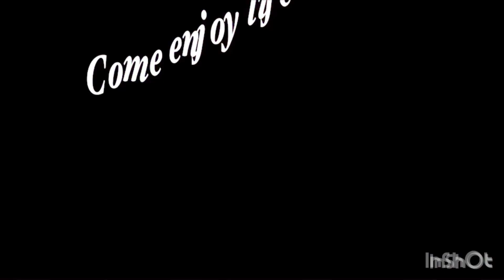Family Beach Day reminds me…..God is Good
I hope you enjoy this little video of me enjoying my family and I hope it inspires you guys to go enjoy yours too! And if you are alone go enjoy yourself. Love y’all